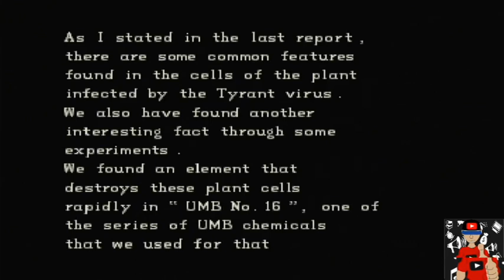Resident Evil - jogando com Jill Valentine prt01 no Playstation 3